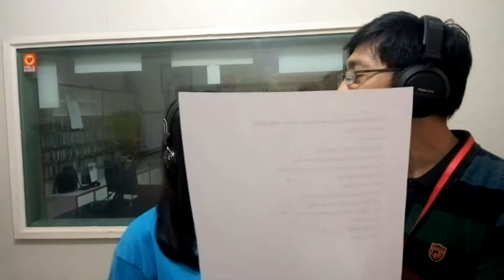A WHOLE NEW WORLD(Aladdin's Theme) - Julius Bird & Jasmine Kiss 90.7 Love Radio (cover)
One of the most magical Disney songs ever made.